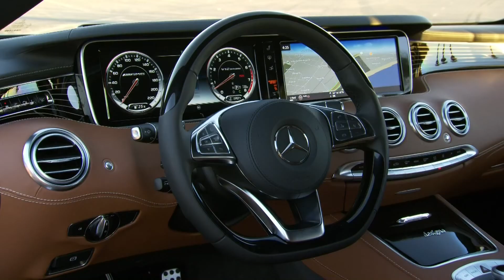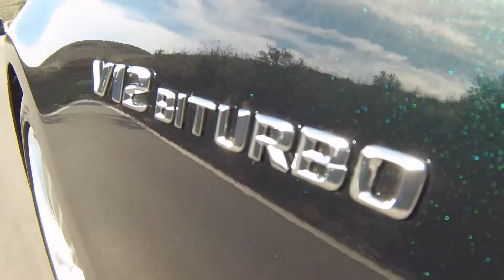Mercedes S 65 AMG Coupe Emerald Green - Design and Drive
2015 Mercedes-Benz S 65 AMG Coupe Emerald Green Interior, Exterior and Drive.